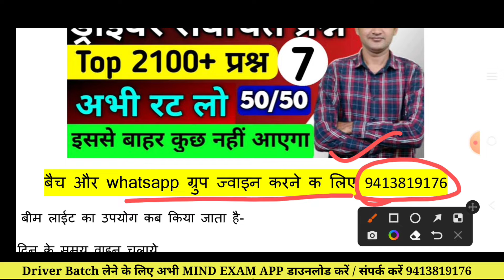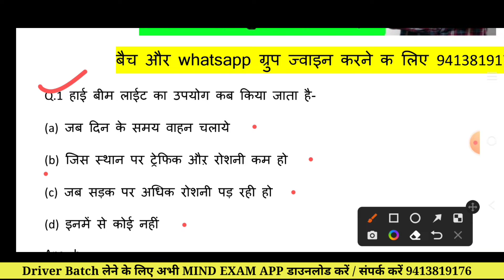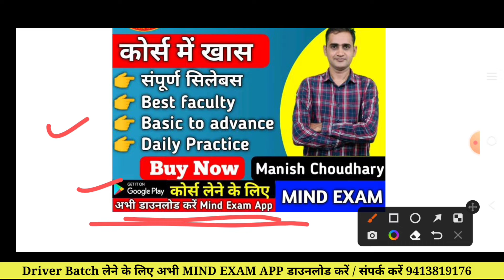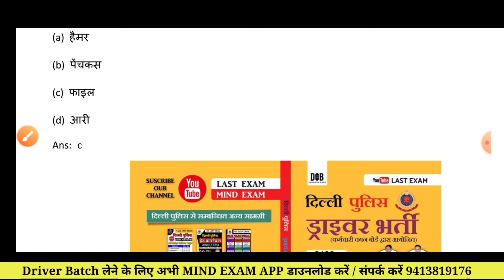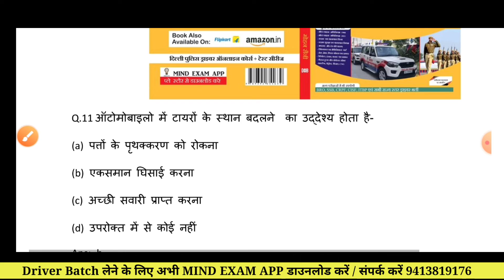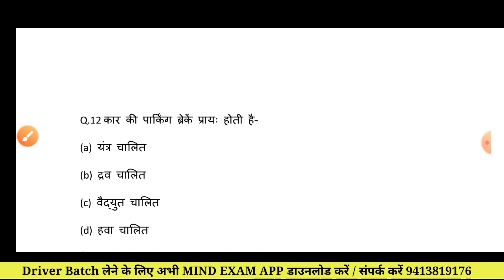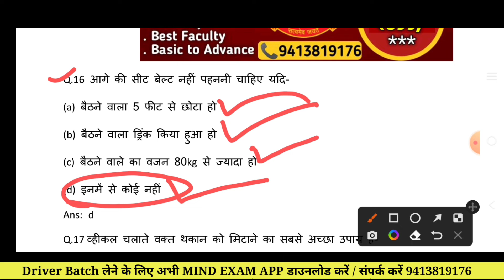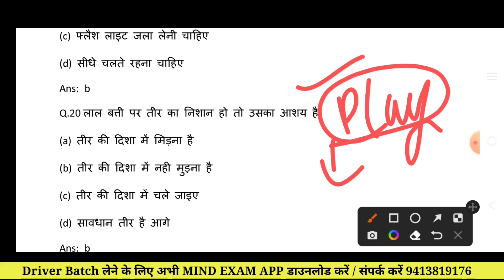Delhi police driver class 07 | delhi police constable driver top 2100 questions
Delhi police driver whatsapp group 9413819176

Free class, ऑनलाइन कोर्स , टेस्ट सीरीज के लिए

Delhi police driver vacancy 2022 | Age, Licence, Qualifications,Exam Pattern, best Book,Online class

Best Book For Delhi Police constable Driver Exam 2022

Topic cover:-

delhi police constable driver vacancy